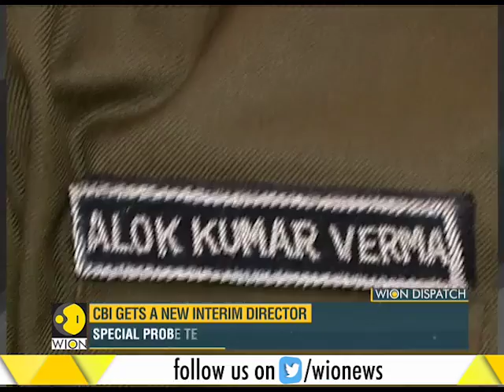Watch: WION Dispatch, 24th October, 2018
In this segment of WION Dispatch watch the top stories of this hour. Watch video to know more.